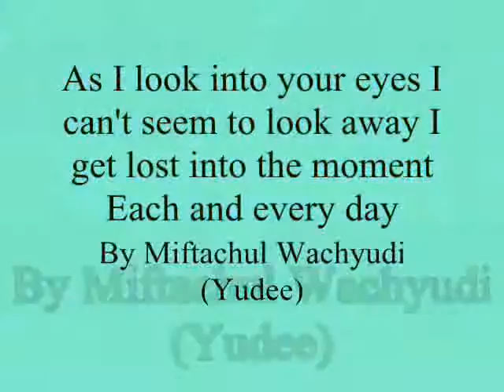As I look into your eyes I can't seem to look away I get .....,